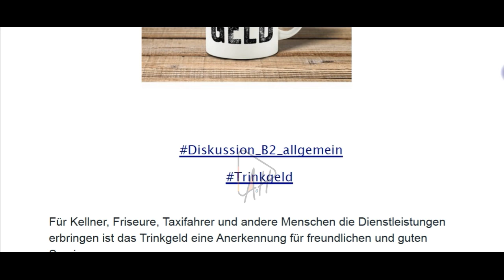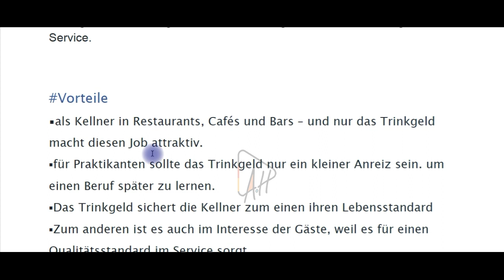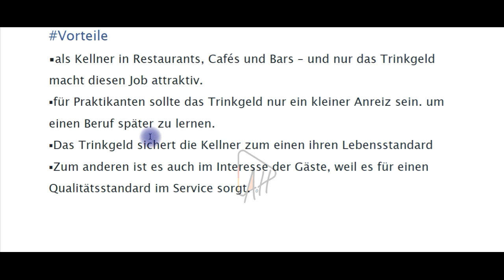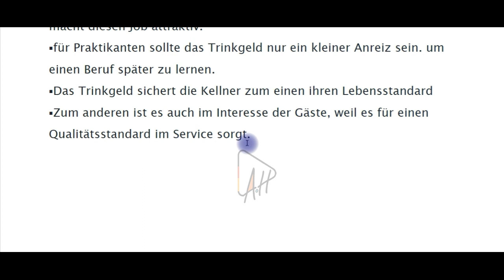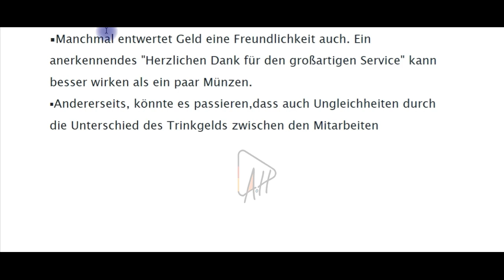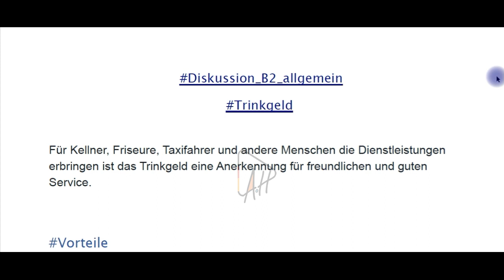تعليم اللغة الألمانية- mündliche Prüfung B2 Allgemein telc /البقشيش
السلام عليكم
بعض الجمل الجاهزة للاستخدام في فحص B2 Allgemein